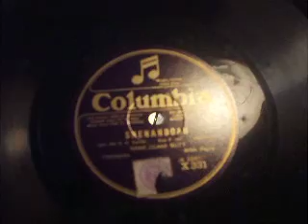"Shenandoah" (Sir R R Terry) Sung by Dame Clara Butt Columbia X 331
Another Unusual Dame Clara Butt record